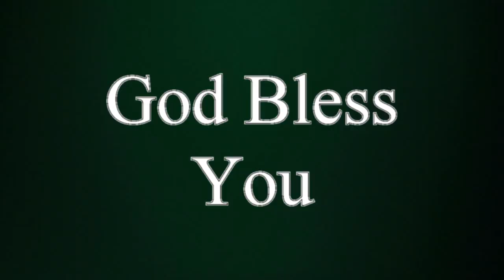పిల్లల కోసం ప్రార్థించే తల్లులు || Short message by Ratnavali Vijaya Kumar || House of Prayer